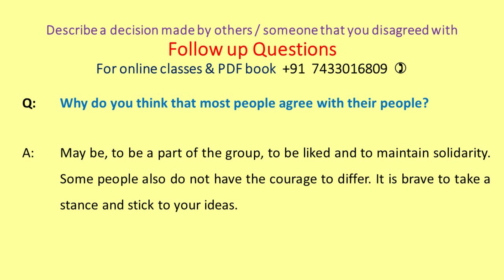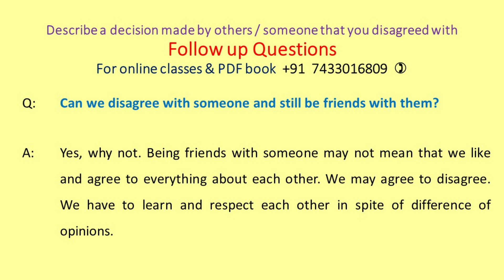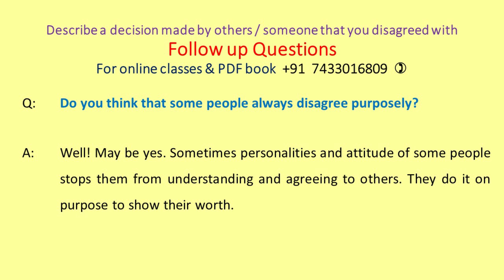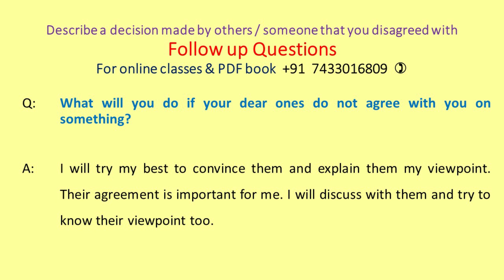Follow up Questions A decision made by others that you disagreed IELTS Speaking May to August 2021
Describe a decision made by others / someone that you disagreed with
Talk about a time a decision made by others / someone that you disagreed with

Link for main cue card